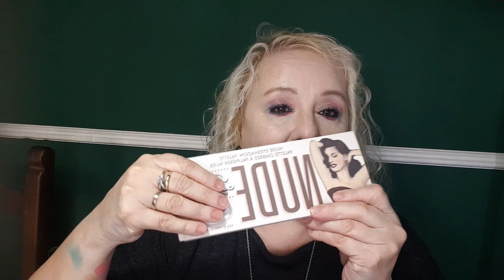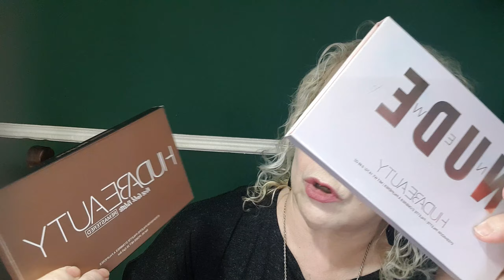HAUL ONCE: PALETA ADORABLE DE PINK 21.SORTEO VIGENTE VER VIDEO POR 500 SUSCRIPTORES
Espero que todos esten bien...bien
 AYER 17 de ABRIL SAMBA RECIBIO EL PREMIO EN SU DOMICILIO EL DIA JUSTO DE SU CUMPLEAÑOS. ME MANDO FOTOS, UN MAQUILLAJE HERMOSO QUE YA MOSTRARE EN UN PROXIMO VIDEO.

 Si les interesa el METODO CURLY GIRL CABELLO, dejen en los comentarios asi voy viendo tambien si les gusta el CONTROL MENTAL, tan necesario estos dias, Porfi dejen en comentarios.  Control Mental la parte practica que es lo que nos interesa no el divague.

Les mando un beso gigante. Ada

Este video esta dedicado a Silvana mi hija de corazon  y del alma. Agradezco a Dios el haberte conocido, y compartido tan hermosos momentos. Un beso gigante.